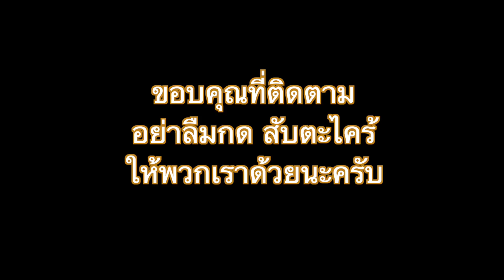สาวฝรั่งกับรอยสักภาษาไทย ถึงกับกัดฟันกันเลยทีเดียว writing tattoo in Bangkok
สาวฝรั่งกับรอยสักภาษาไทย ถึงกับกัดฟันกันเลยทีเดียว
ลูกค้าชาวต่างชาติเป็นแฟนกันเดินทางมาเที่ยวและสักตัวหนังสือภาษาไทยเป็นนที่ระลึก Thai writing tattoo in Bangkok

best tattoo studio in Bangkok